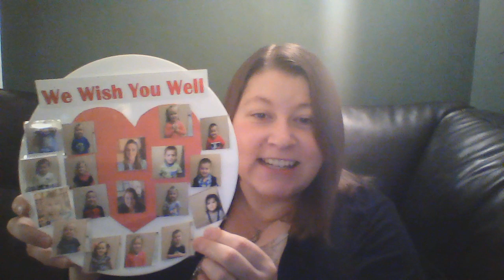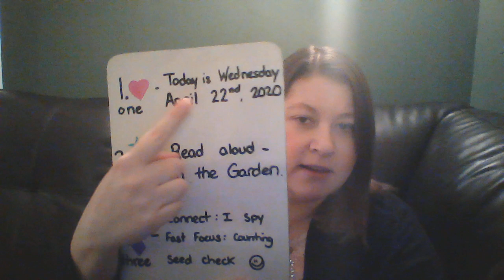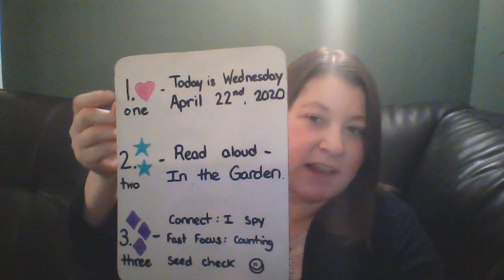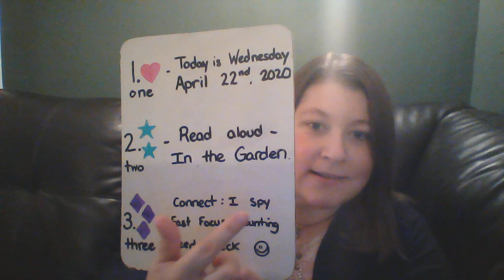unit 5, week 2, day 3 open and message board